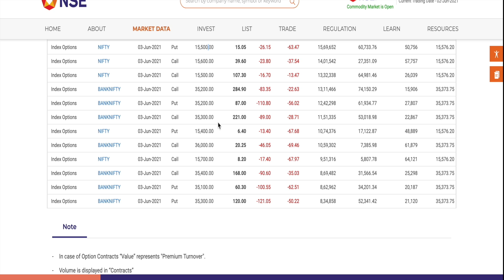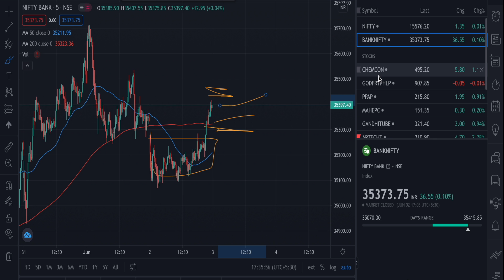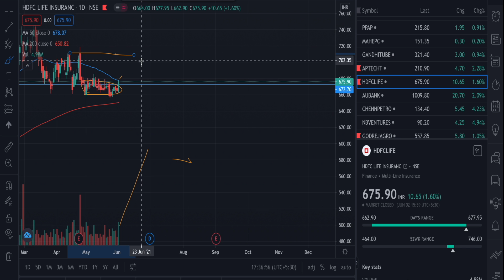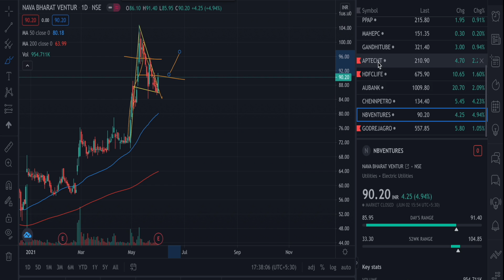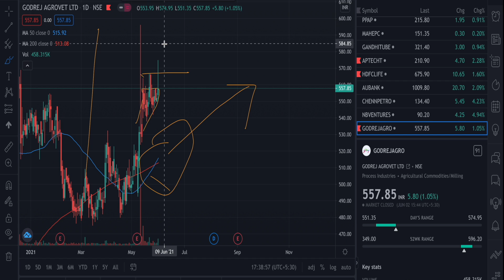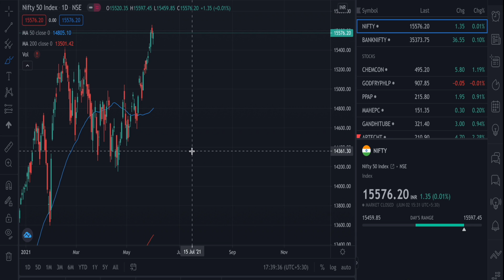NIFTYEXPIRYANALYSIS Nifty Kutty analysis| Expiry @15490| Stock to buy|BULL VS BEARS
Nifty can test 15,850 next if it manages to hold above the 15,600 zone. Buy stocks rather than concentrating in Options.Going ahead, 15400-15,650
The index shifted its base to 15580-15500 zone and if it manages to hold the we may see some more extension in the ongoing move towards 15,750.
A close above 14,750 could lead to a fresh breakout, which can push the index towards the 16,000-mark on a quick basis.

Expiry call Sell 15650 CE/PE

buy JUNE month 16000 call to gain more.